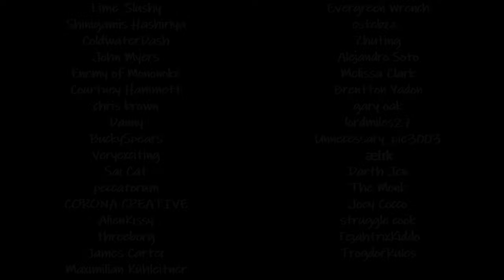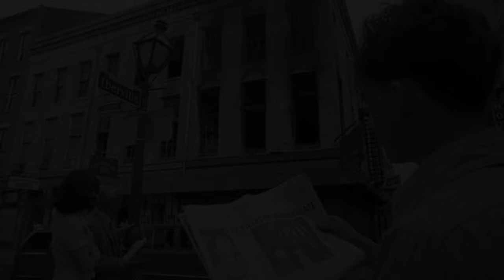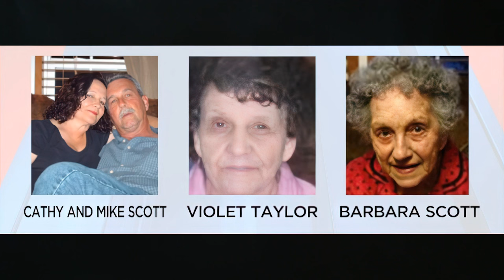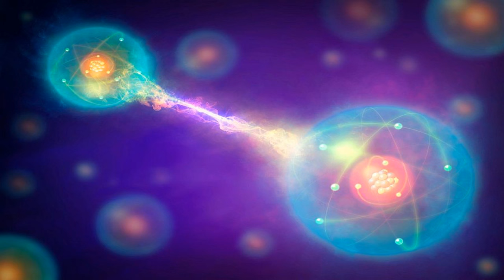Unsolved Mystery Mega Iceberg Explained Part 21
Intro - 00:00
Pengkalen Chepa Creature - 0:12
Philip Innes Fraser - 2:44
Preparedness Day Bombing - 9:49
Rosa Day's Assailant - 17:33
Steven Koecher - 24:58
Suriname Capital Homeless Slayings - 32:32
Tabitha Tuders - 34:22
Tecaxic-Calixtlahuaca head - 42:48
The Thing in Devil's Hole - 45:26
Tsavo Man-Eaters - 49:17
UpStairs Lounge arson attack - 54:02
Small Mystery Roundup - 59:09
Williamson Tunnels - 1:07:03
Zelim Bakaev - 1:12:04

Blurred - Monster in the house
Blurred Lonely Apparition
Fesliyan Studios - Ghost Stories
David Fesliyan - Dark Fog
Kyu - Daydream
Kyu - Echoes of the Past
Kyu - Growing up
Crazy Monkey - Peacetime
Thaehan - Fade Into Darkness
Tibeauthetraveler - Sentience
Bcalm x gCoope - Recall
Medieval Lofi Music - Song of the Morning Star